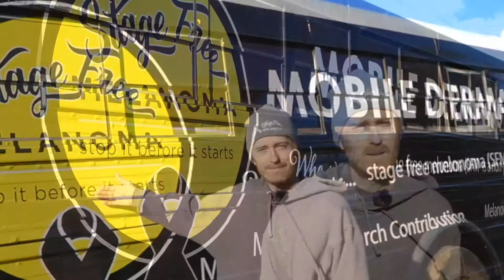Stage Free Melanoma Feat. on KUSI: Good Morning San Diego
Check out our SPFbff & good friend, Mr. Eric Martin from Stage Free Melanoma as he gets ready for his big moment on KUSI: Good Morning San Diego.

Watch Eric as he promotes melanoma awareness & brings attention to his mobile dermatology lab on wheels, to help provide vital free skin check-ups to the public.